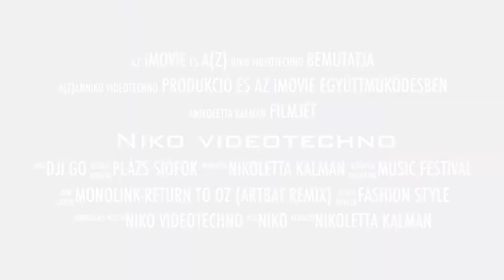ARTBAT (remix) - Return to OZ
Hungary Festival